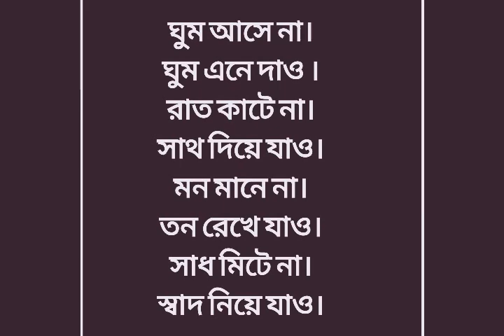Kore jao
Go on doing.